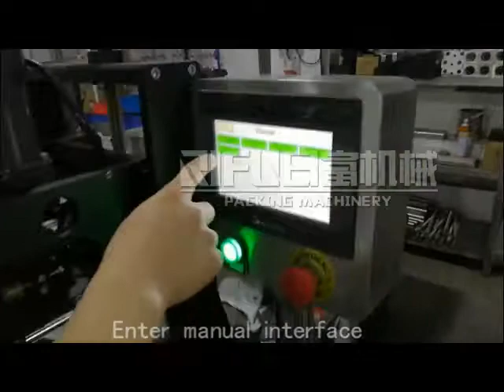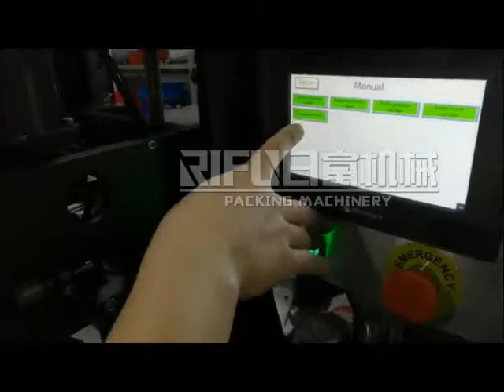operation video of the capping machine 1